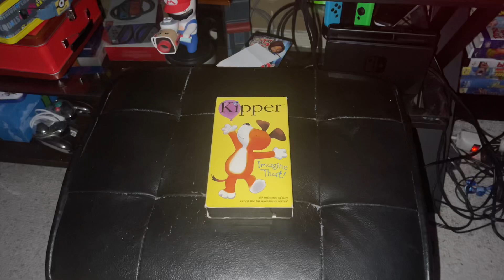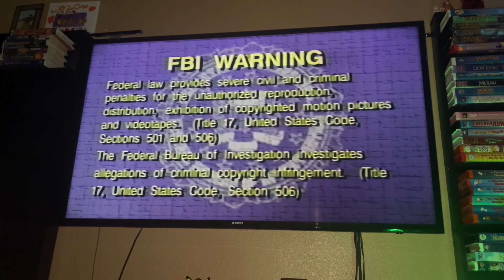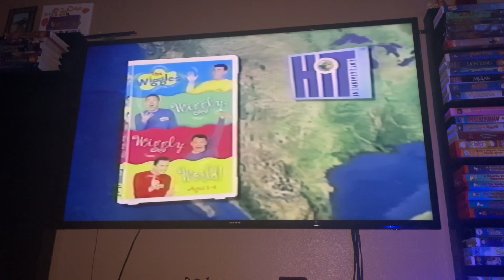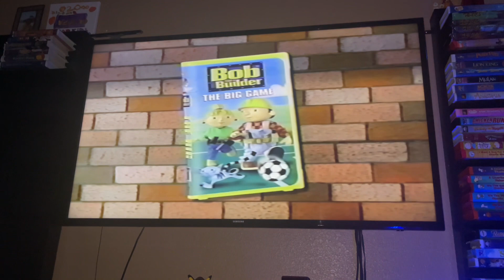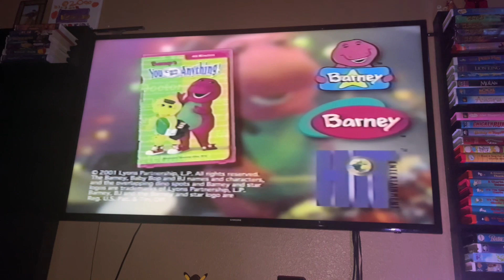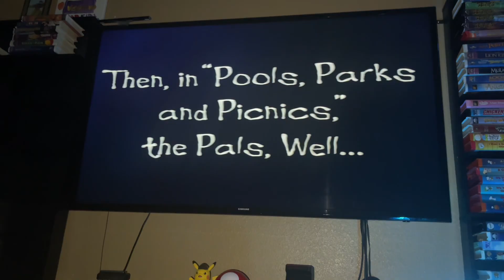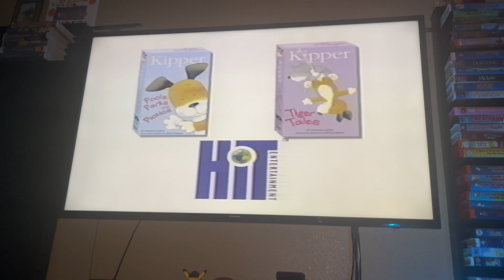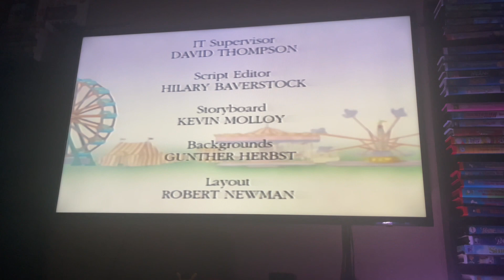Opening And Closing To Kipper: Imagine That 2002 VHS Side Label 226